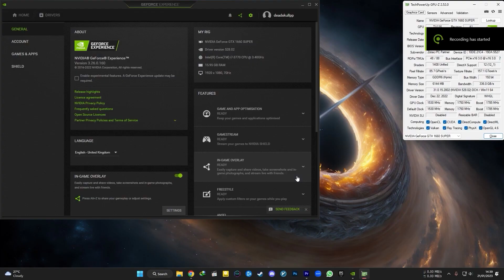Wo Long: Fallen Dynasty - GTX 1660 Super | i7 3770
• Wo Long: Fallen Dynasty is an action role-playing video game developed by  Team Ninja and published by Koei Tecmo.

• Wo Long: Fallen Dynasty On GTX 1660 Super
• Wo Long: Fallen Dynasty On i7 3770
• Wo Long: Fallen Dynasty On 16GB Ram

• First game to max out my GPU memory. Even with low fps, the game is more than playable. If you can get 30 FPS you are good to go.

NOTE: Mouse and keyboard experience 💩. So If you going to play this game, get a controller. I'm playing on M/K, as you can see I can't turn when I want. Mouse input has like 2s delay. That's not good.

• I benchmark games in highest or close to highest because, if it can run the game in these settings, lower than that settings will run even better.

  Programs I Use:

• Recorded With Nvidia Shadowplay. (Little To No Fps Hit)
• RivaTuner Statistics
• MSI Afterburner

PC Specs :
• CPU: Intel CORE I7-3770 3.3 GHz
• MB: ASUS P8H67M
• RAM: Kingston 16GB DDR3 1600Mhz
• GPU: Zotac GTX 1660 Super 6GB GDDR6(528.02)
• PSU: Gigabyte 600W PSU
• SSD: Transcend SSD220S 240GB (SATA 3)
• HHD: Seagate 1TB 7200rpm
• OS: Windows 11 Pro 64bit
• Monitor: Lenovo LT2223P 1080p (60Hz)